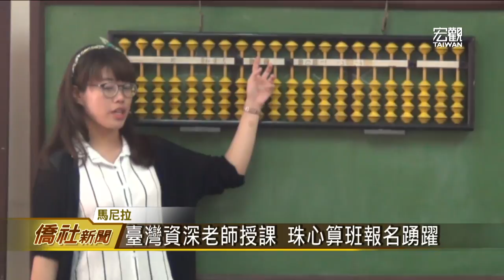106年菲華暑期文教研習會珠心算班—宏觀僑社新聞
菲律賓僑校因為師資短缺問題，目前幾乎已沒有學校開辦珠心算課程，但僑委會因為重視海外僑教，所以每年都會應中華文化復興運動總會菲律賓分會的要求，選派珠心算老師前往菲律賓教學，而本年度的珠心算班，內容多元豐富，是報名率最高的課程之一。

臺灣宏觀電視 王永鑫 (編輯 何晏齊)
菲律賓馬尼拉 採訪報導

➨更多宏觀影片：
《新聞類》